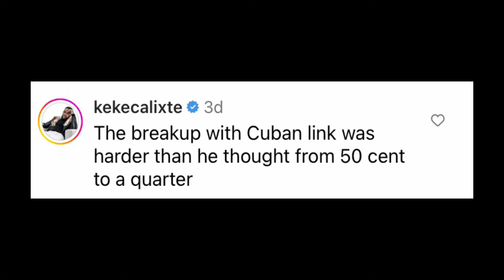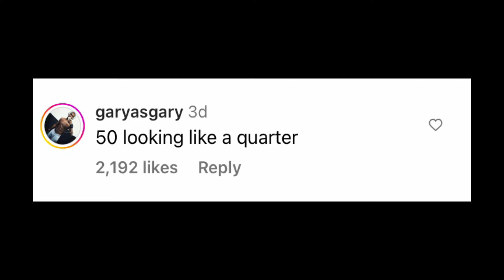50 Cent SHADES Those Who TR0LLS His MASSIVE Weight Loss.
The Big homie 50 Cent decides to fire shots for those who been trollin him over his dramatically weight loss.

Checkout his entire clip and drop your comments.